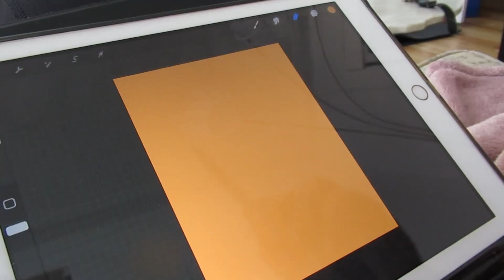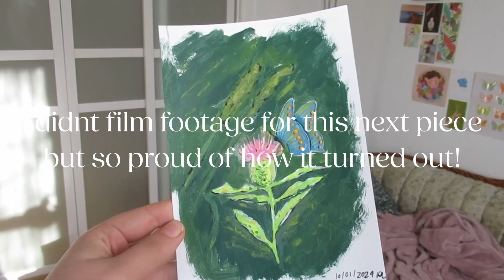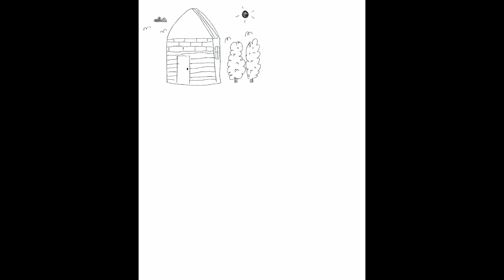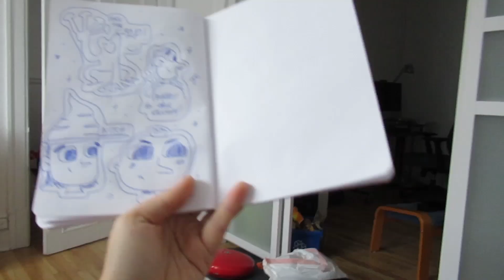using manifestation to achieve your biggest dreams - Montreal, illustration, manifestation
Hi beautiful souls, and welcome back to a new video! ✨🌿

ABOUT ME
My name is Rosalie and I'm an illustrator from Montreal, QC, Canada.

Salut! Mon nom est Rosalie, et je suis illustratrice à Montréal.